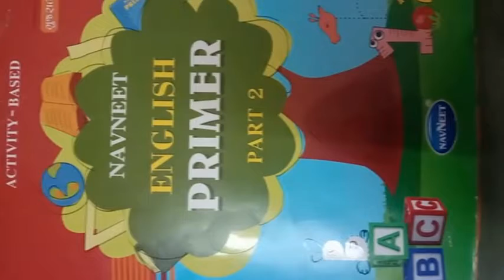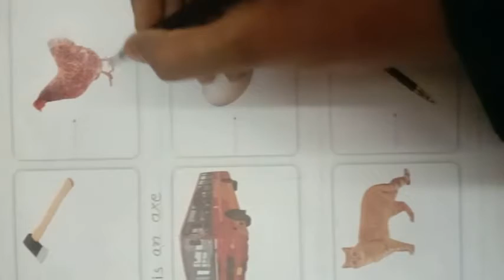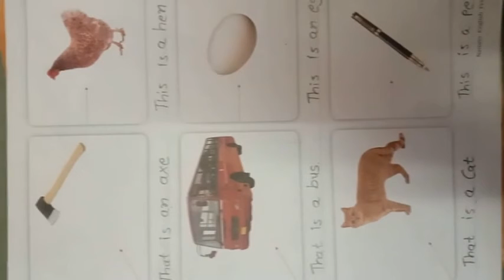STD : 2, SUBJECT : ENGLISH, BY BHAKTIBEN MAKWANA